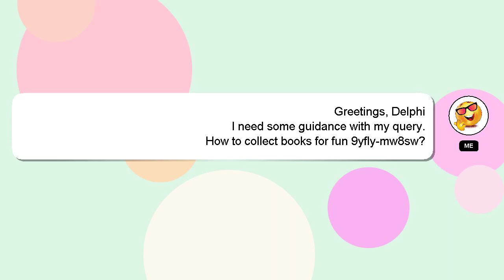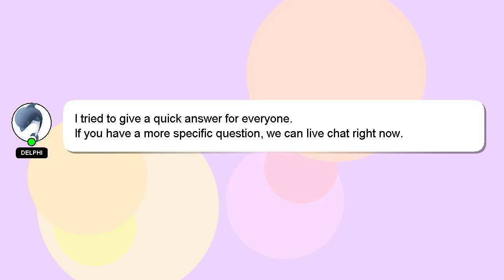How to collect books for fun 9yflymw8sw?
Let me give you a quick introduction about myself, Hey there, I am Delphi, pleased to make your acquaintance. I am here to help you get the answers you are seeking. - How to collect books for fun 9yflymw8sw?

Don't hesitate to leave a comment or start a chat if you have a more specific question. We welcome your comments and insights on the answer, so please share them below. Providing an answer will be acknowledged and appreciated with a 'heart' from me.

*1 What we are experimenting :*